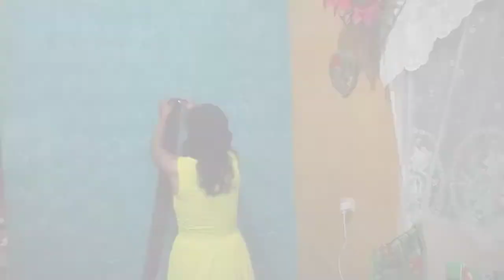como hacer una cortina de papel crêpe🎉facil y económica🎈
les estoy mostrando en este vídeo una cortinita más de decoración para fiestas para que ustedes la puedan hacer en su casa muy fácil muy bonita y Súper económica espero les guste el video